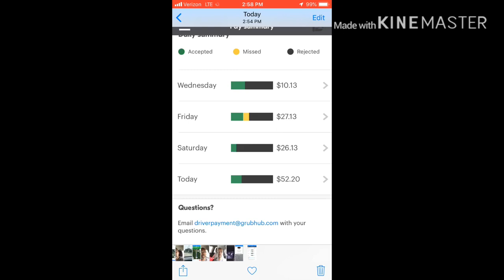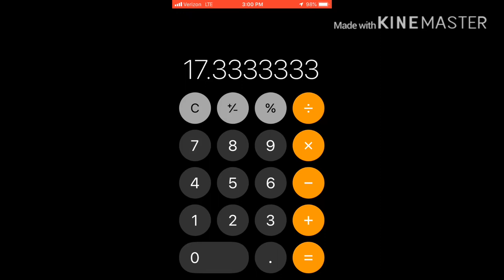$17 an hour $1.06 a mile on Sunday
Maximize your earnings!  $17 an hour food delivery!